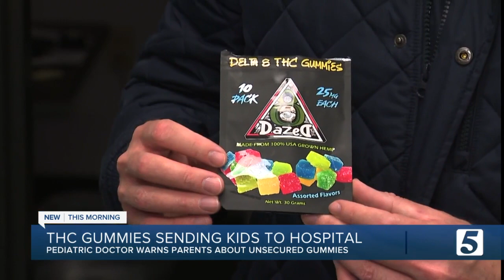Uptick in pediatric hospitalizations due to THC gummies sounds alarm for industry regulation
A Monroe Carell Jr. Children's Hospital at Vanderbilt pediatric emergency room doctor is pleading for parents who have THC gummies in their house to secure them following dozens of pediatric emergencies.